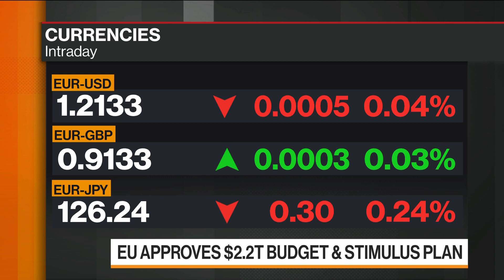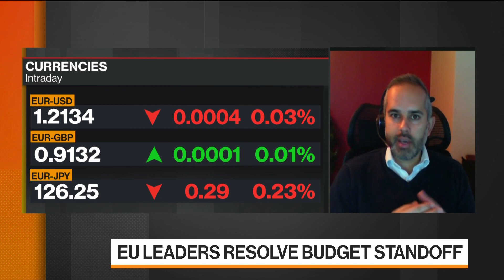Euro at $1.30 in Six Months, Says Chatwell of Mizuo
Dec.11 -- Peter Chatwell, head of multi-asset strategy at Mizuo International Plc., discusses the European Union’s landmark 1.8 trillion-euro budget and stimulus package and its impact on the euro. He speaks on “Bloomberg Markets: European Open.”